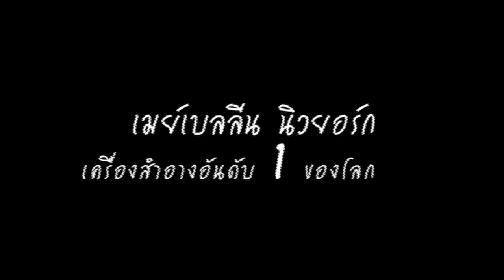Pearypie for "Maybelline" How-to:Glamour Lady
เมย์เบลลีน ชวนสาวๆ มายกระดับความสวยสู่ 6 ลุคจากแคทวอล์ค เทรนใหม่ส่งตรงมากจากนิวยอร์กแฟชั่นวีค ซีซั่นล่าสุด โดยมี Pearypieมาครีเอทลุค How-to Step วิธีการแต่งหน้าให้สาวๆ ได้ลองแต่งตามกัน กับลุคที่ 6 "Glamour Lady" ลุคสุดฮอตของซีซั่นนี้ เพิ่มเสน่ห์เป็นสาวหรู เซ็กซี่ ด้วยปากแดงสุดคลาสสิก!

จับเอาลุคสุดคลาสสิคตลอดกาลอย่าปากสีแดงหรูหรา มาเป็นไฮไลท์เด่นของลุคนี้ โชว์ความเป็นผู้หญิงอย่างเต็มที่ แฝงเสน่ห์ความเซ็กซี่ที่ไม่เคยเอ๊าท์ เพิ่มดีเทลแต่งหน้าด้วยการลงบรอนเซอร์ให้ผิวดูแทน ซึ่งมาแรงสุดๆ ในซีซั่นนี้

เมย์เบลลีนไอเท็ม สำหรับลุคนี้
1. Clear Smooth BB Silk Poreless White SPF21PA+++ (สี 04 Honey)
2. Dream Liquid Mousse (สี Nude Light 4)
3. Blush Studio Blush'em (สี 04 I Can Kill For Gold!)
4. Hypersharp Liner
5. Volum' Express Hyper Curl
6. Eyestudio 2 in 1 Impact Shadow Liner (สี White)
7. Color Sensational Lip Color (สี 645 Red Revival)
8. Baby Lips Lipcare (Anti-Oxidant Berry)

ร่วมสนุกกับกิจกรรม Step up your catwalk look ได้ที่

ติดตามข่าวสารดีๆ จากเมย์เบลลีน นิวยอร์กได้ที่